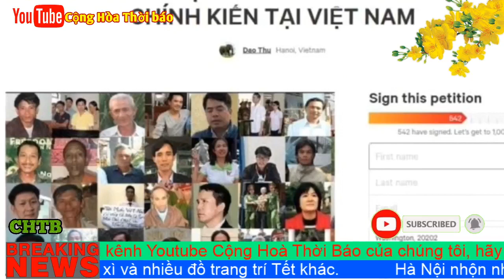Nóng: csVN mất ăn hiệp định EVFTA, vì Vi phạm nhân quyền trầm trọng và tàn sát Đ0ng Tâm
Hôm 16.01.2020 nhà cầm quyền CSVN đã đáp ứng đề nghị của Liên minh châu Âu (EU). Theo bản tin trên Cổng thông tin điện tử của Bộ Công an, Thượng tướng Nguyễn Văn Thành, Thứ trưởng Bộ Công an đã tiếp ông Pier Giorgio Aliberti, Đại sứ, Trưởng Phái đoàn Liên minh châu Âu (EU) tại Việt Nam. Nhưng nội dung và kết quả của cuộc nói chuyện chưa được hai bên tiết lộ.

Trong tuần qua, Thứ trưởng Ngoại giao Việt Nam Bùi Thanh Sơn vừa có chuyến thăm và làm việc tại Nghị viện Châu Âu từ ngày 13 đến 16 tháng 1 để thúc giục Nghị viện Châu Âu sớm thông qua Hiệp định Tự do Thương mại Châu Âu Việt Nam (EVFTA). Có lẽ đây là chuyến đi "chữa cháy" sau khi vụ đàn áp Đồng Tâm xảy ra.

Theo Thông tấn xã Việt Nam, trong chuyến thăm này, ông Bùi Thanh Sơn đã có cuộc gặp với Phó Chủ tịch Nghị viện Châu Âu Heidi Hautala và Dimitrios Papadimoulis, Chủ tịch Ủy ban Thương mại Quốc tế của Nghị viện Châu Âu (INTA) Bernd Lange, và 12 nghị sĩ thuộc các đảng chính trị lớn tham gia Nghị viện Châu Âu bao gồm đảng Nhân dân Châu Âu, đảng Dân chủ Xã hội, Châu Âu Đổi mới, đảng Xanh, đảng Cải cách và Bảo thủ Châu Âu.

Thông tấn xã Việt Nam cho biết, tại cuộc gặp, ông Sơn khẳng định Chính phủ Việt Nam sẽ tiếp tục làm việc chặt chẽ với các lãnh đạo ở Nghị viện và các cơ quan của EU để thực hiện các cam kết được đưa ra trong EVFTA, đảm bảo sớm thông qua hiệp định.
Ngay trước thềm phiên họp mang tính quyết định về Hiệp định Thương mại Tự do Việt Nam – châu Âu (EVFTA) diễn ra vào ngày 21 tháng Giêng, có thể thấy rõ nỗ lực dàn xếp nhằm “trấn an” các nghị viên châu Âu của giới hữu trách Việt Nam trước những làn sóng chống lại việc thông qua hiệp định này vì những lo ngại về nhân quyền, quyền của người lao động tại Việt Nam.

“Tôi khẳng định chính sách nhất quán của chính phủ Việt Nam về bảo vệ và thúc đẩy quyền con người, phù hợp với Hiến pháp của Việt Nam và các Công ước Quốc tế về quyền con người mà Việt Nam là thành viên”, Thủ tướng Nguyễn Xuân Phúc viết trong lá thứ gửi cho Chủ tịch Bernd Lange của Ủy ban Thương mại Quốc tế (INTA) thuộc Nghị viên châu Âu (EP)